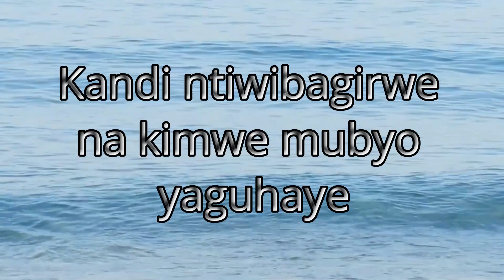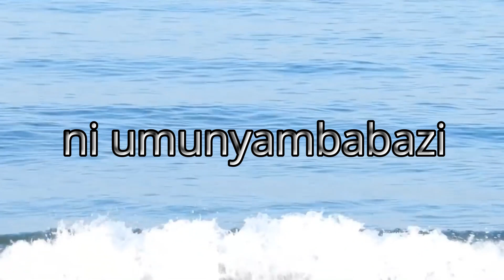Uhoraho ni umunyambabazi zab 103